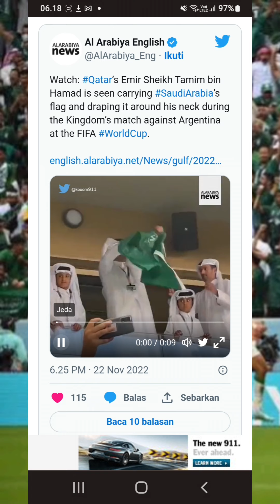Emir Qatar melonjak kegirangan atas kemenangan Saudi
Raja Qatar, Emir Sheikh Tamim bin Hamad terlihat sangat girang saat menyaksikan timnas Arab Saudi berhasil mengalahkan Argentina 2 1 di Piala Dunia 2022 pada Selasa (22 November 2022).

Sheikh Tamim bahkan terlihat mengibarkan bendera Saudi dan mengalungkan ke pundaknya saat berdiri di tribun VIP stadion usai laga berakhir. Ia bahkan sempat melambaikan tangan ke arah penonton terutama suporter timnas Arab Saudi.

Jagat mayapun gempar karena pemandangan seperti ini sangatlah langka dan tidak terbayangkan bisa terjadi pada 2017 lalu. Sebab, saat itu, Saudi dan tiga negara Arab lainnya kompak memboikot Qatar lantaran cekcok politik.

Netizen menganggap ini merupakan simbol bahwa sudah tak ada ganjalan lagi dalam hubungan kedua negara usai Saudi mencabut boikot terhadap Qatar pada 2020 lalu.

Di jalan-jalan Qatar, warga juga berhamburan merayakan kemenangan Saudi. Mereka yang menyaksikan pertandingan itu di Stadion Lusail langsung keluar lapangan sembari mengibarkan bendera Saudi.

Tak hanya di Qatar, kegembiraan atas kemenangan timnas Saudi juga bergelora di Arab Saudi, Suriah, hingga Yordania.

Putra Mahkota Saudi Mohammed bin Salman bersama saudara-saudaranya bahkan langsung sujud syukur usai peluit panjang dibunyikan tanda berakhirnya laga untuk kemenangan Saudi, dua satu.